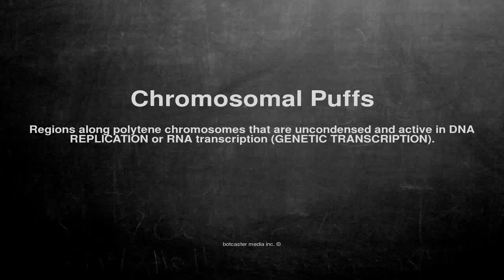Medical vocabulary: What does Chromosomal Puffs mean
What does Chromosomal Puffs mean in English?